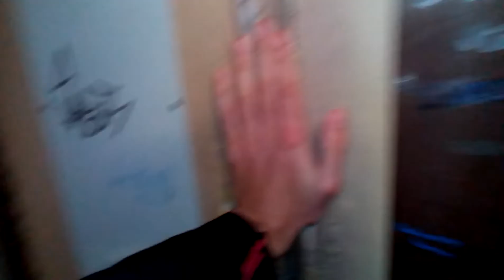Výtah Transporta Panelák Český Těšín Svibice Cihelní 15